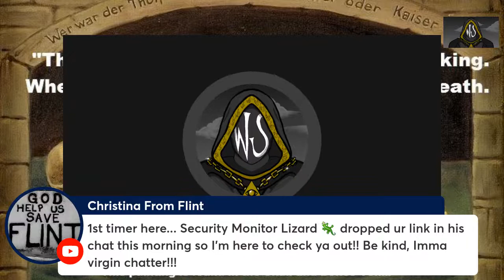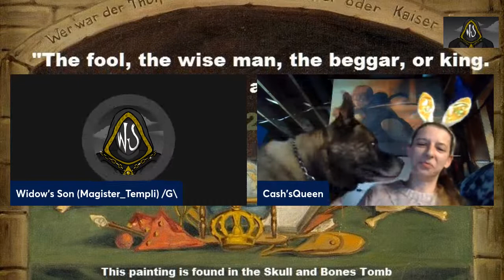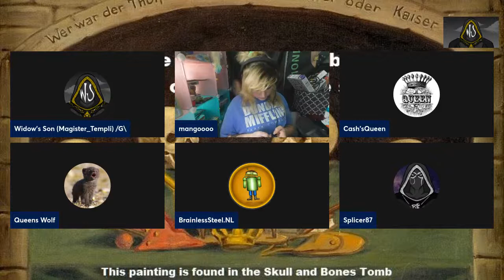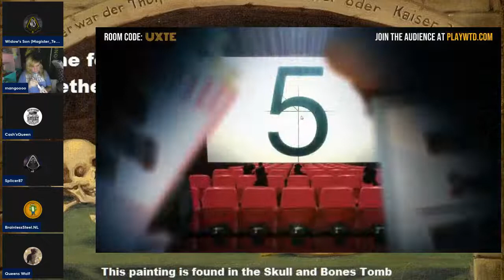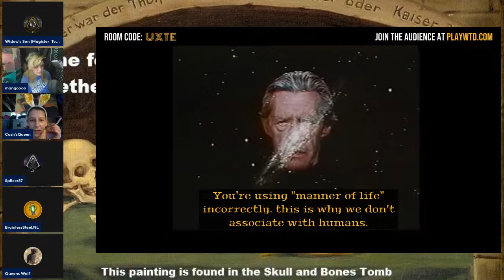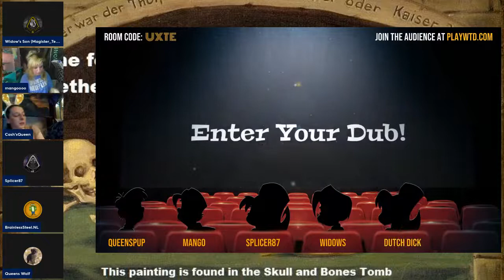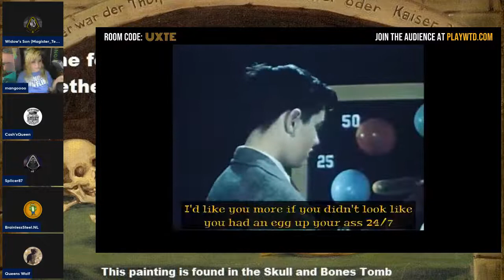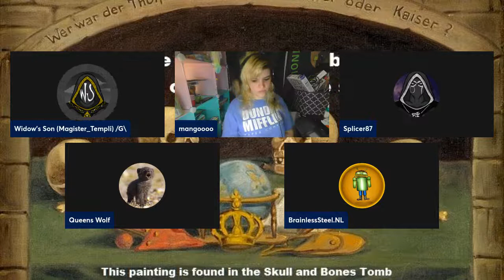Sanctum Sanctorum 106 - Sweet times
Hail Friends!

We are back for another sunday show and how good it feels to be back again with all our friends and family.  .

The chat will be open and we will open it up to questions, of course we are going to have lots of laughs, play some dub and just have a great time like always.

Join us at 2pm cst/ 3pm est and 8pm UK time.